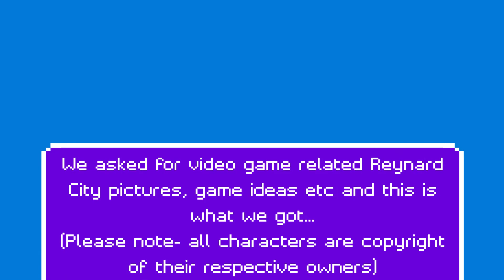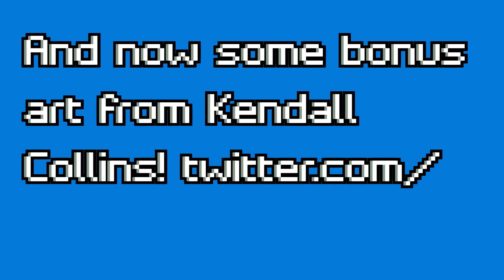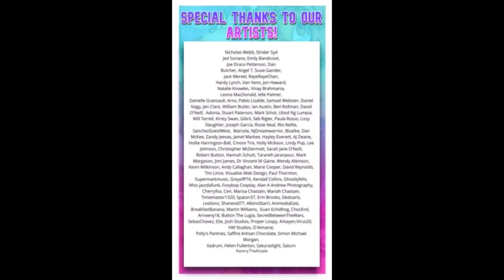Fanart Friday Nov 2021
Thumbnail art by AzureWishes
Special thanks to our guest judge One Life Left Gaming, be sure to check out their channel
This month's theme is video games and we've had a great mix of art this time (plus a couple of fun bonus pics!)